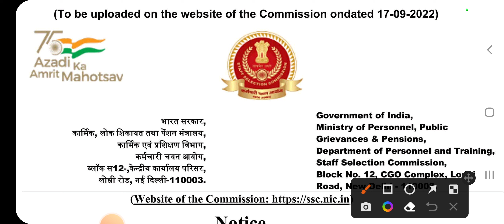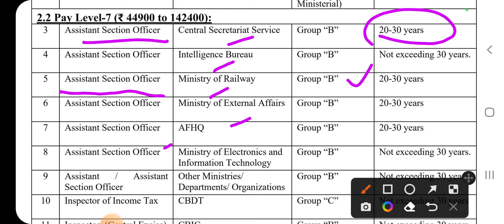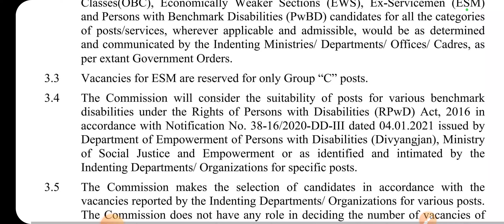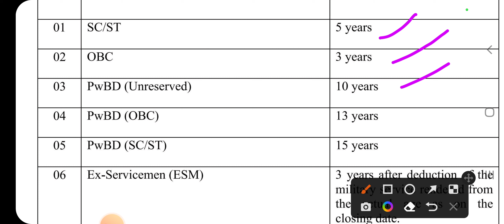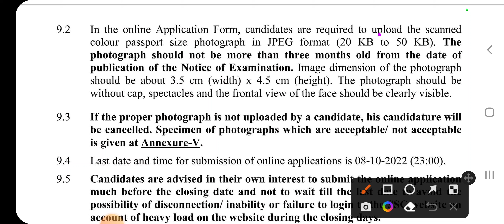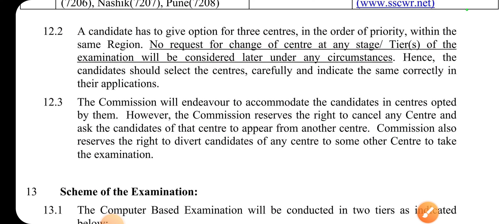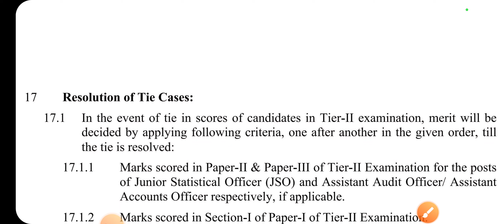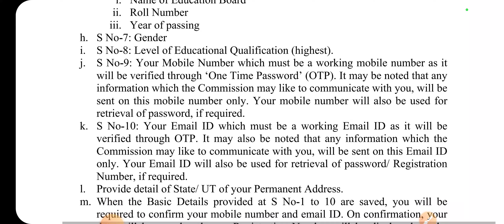CGL 20,000 जागांची जाहिरात(मराठी) |Central Govt. Job 2022|Combine Graduate level Exam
🏷️मनपा भरती Fastrack Batch
🎯 कंबाईन गट ब पूर्व परीक्षा फास्ट्रॅक बॅच

🎯 Combine Group - C कोर्स(5 पदे)
🧩Combine Gr. C Pre FASTRACK Batch 2022
🎯 MISSION MPSC राज्यसेवा-2022 कोर्स
📀 तलाठी भरती फास्ट्रॅक बॅच 2022
🔹आरोग्य भरती Fastrack Batch
🔹 *गणित-बुद्धिमत्ता स्पेशल कोर्स*
📚 All eBooks/Notes(Total 10)
🔹मराठी+इंग्रजी व्याकरण व शब्दसंग्रह
🧩तलाठी भरती टेस्ट सिरीज(20 फुल Test)
🏷️Dept. PSI Pre Special Course

[[ Batch Code for Daily Live: STIRCPLIV ]]
👉  *Only Whatsapp msg for any other details*  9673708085